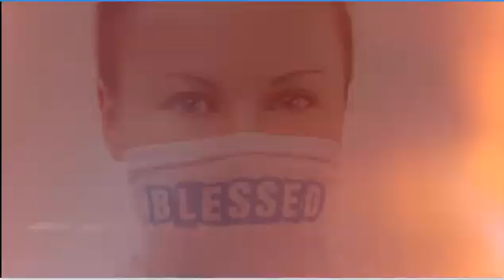LUSU Designs Neck Gaiter Blessed Catolina Label VI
No matter what we have been called to endure, overcome, persevere through, dig our way out of, emerge from, or conquer, we should always count ourselves BLESSED!

Similarly, we ought to live everyday in service and obedience to our heavenly Father, knowing that doing so pleases Him, and blessings will follow.

Genesis 12
Psalm 1; 32
Matthew 5
Luke 11
John 1; 13
2 Corinthians 9
James 1

This neck gaiter, composed of breathable fabric, is a versatile accessory that can be used as a face covering, headband, bandana, wristband, and neck warmer. Upgrade your accessory game and find a matching face shield for each of your outfits.

LUSU Designs Lifestyle Apparel... more than a brand, a way of life!